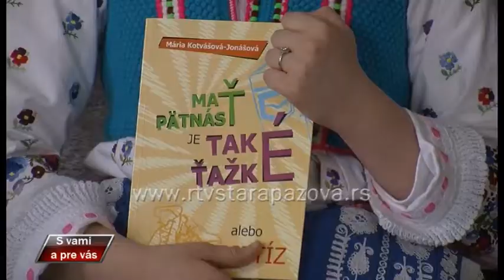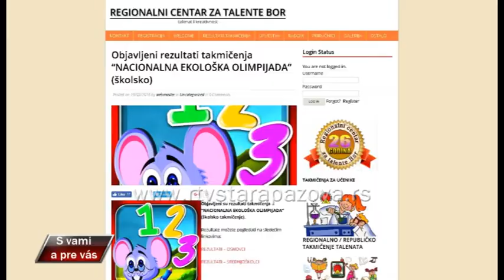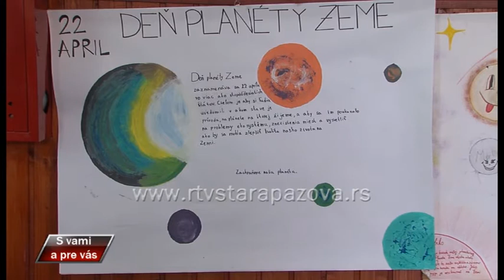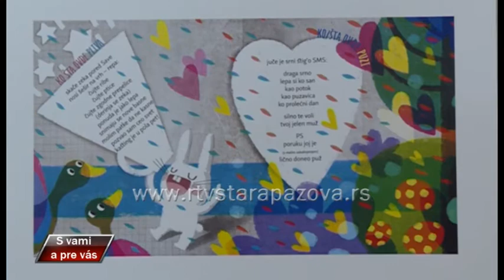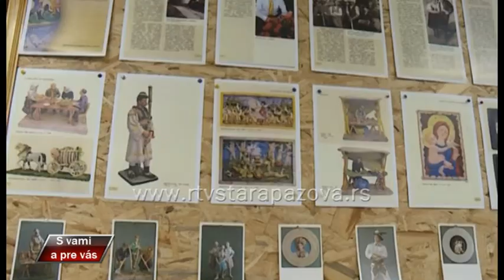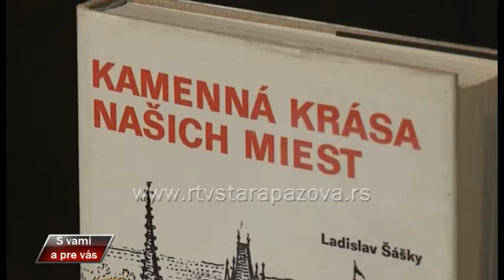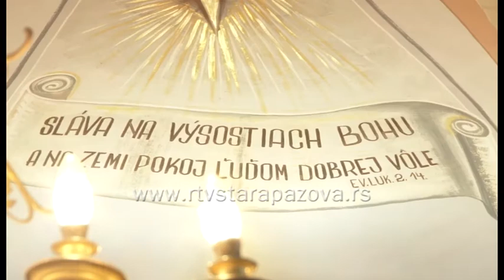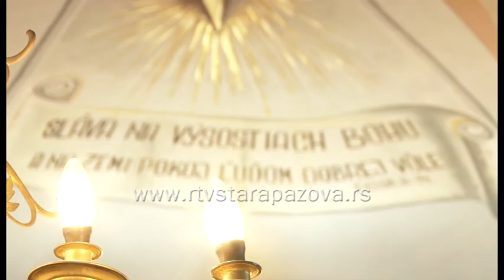S vami a pre vas 284. emisija